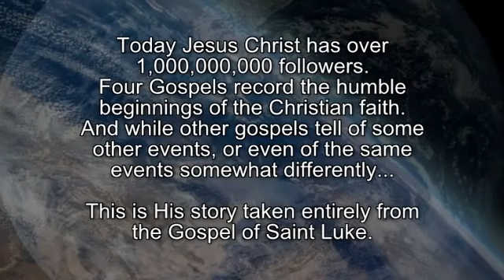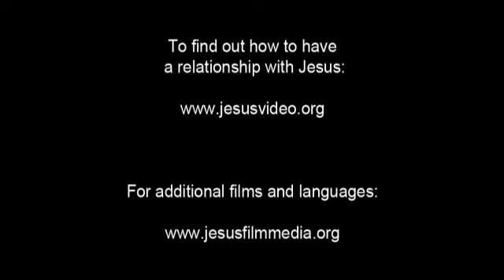Waray Waray Gospel Film! Jesus is the Hope of the world... JESUS SAVES!